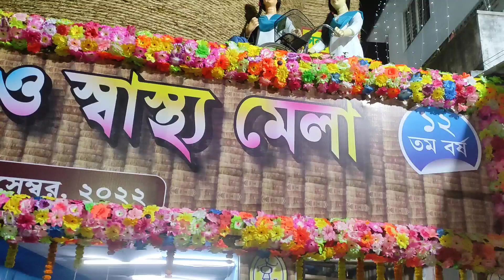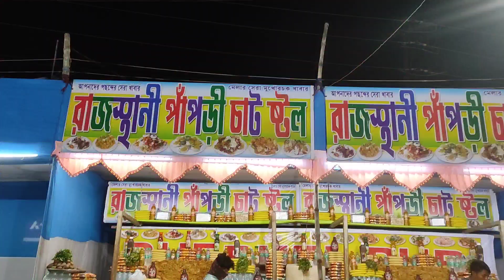বসিরহাট সংস্কৃতি ও স্বাস্থ্য মেলা ২০২২ | Bengali Vlog | Bongs Rojnamcha